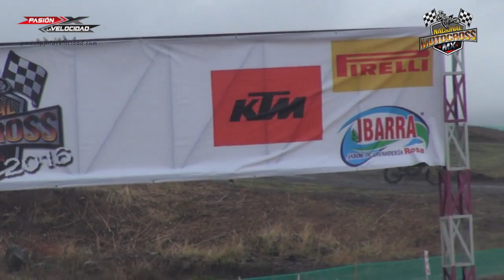Video Blog 9 PXLV 5ª fecha Nacional de Motocross en Tangancicuaro 2016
Video Blog 9 de Pasión por la Velocidad con un completo video resumen de la 5ª fecha del campeonato Nacional de Motocross Mexicano en Tangancicuaro, Michoacán en la Pista la Quebradora el pasado 11 y 12 de junio del 2016. Una producción de PXLV.